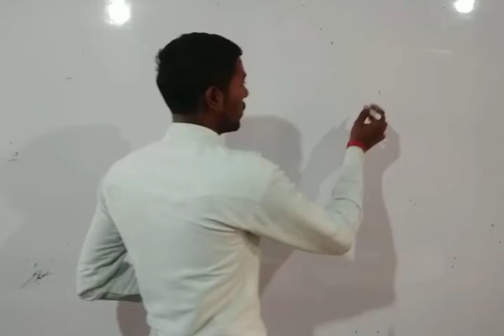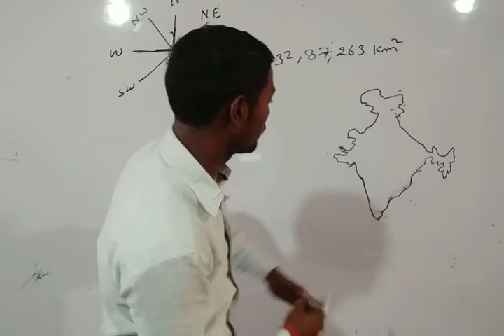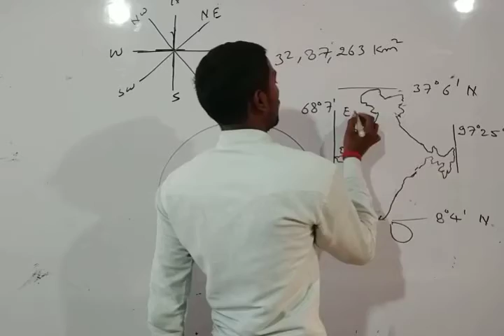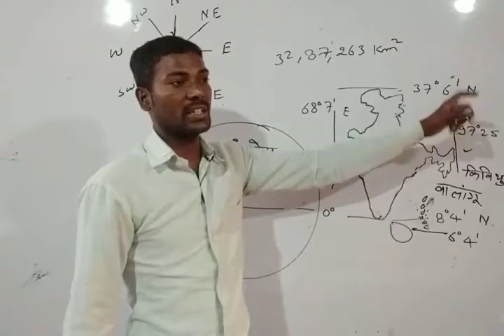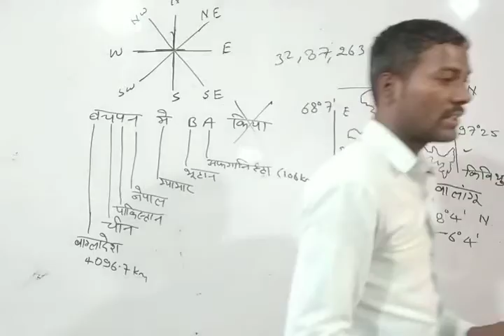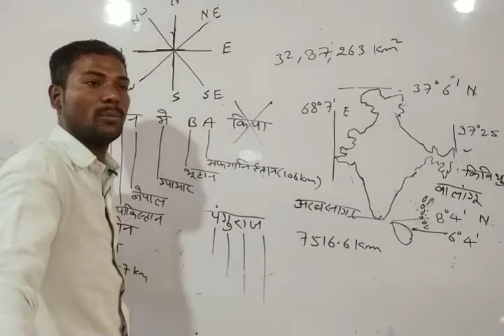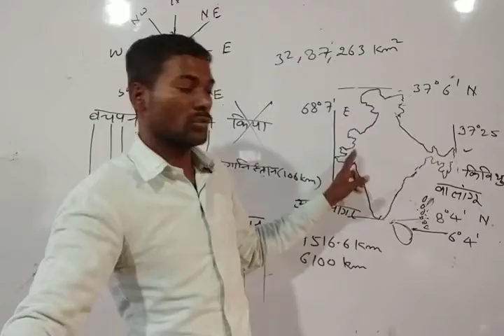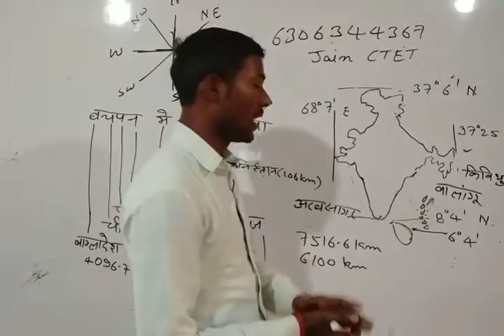भारत का परिचय भाग-1(CTET,UPTET, Super TET, Railway,Lower PCS) by Durgesh Sir